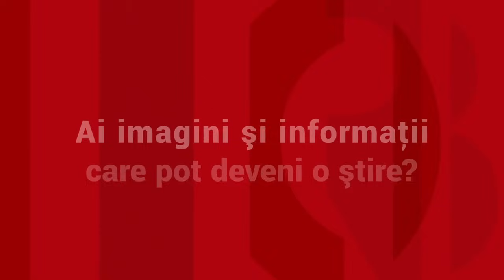ANIMAŢIE. Schimbările care apar în corp la peste 35 de grade. Temperaturile extreme pot fi mortale